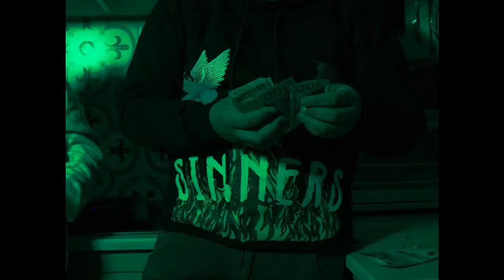ZyZu Finesse x Mar BinBloxks - Ona Set (Baby) (Music Video) [Shot by @Mookiemadface]